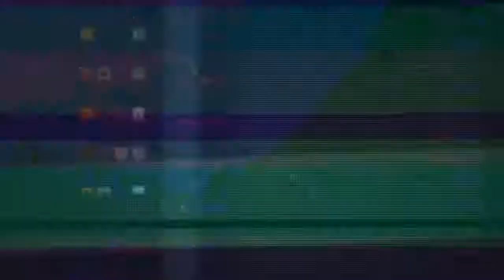How to Make Money on Youtube 2019